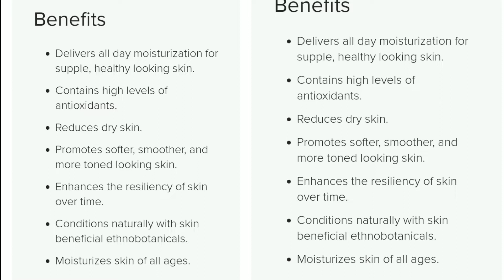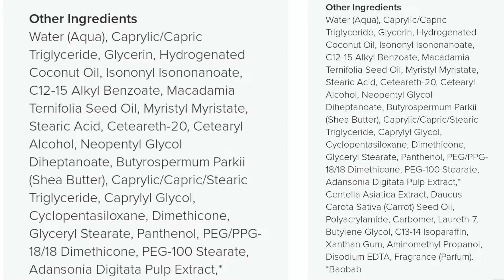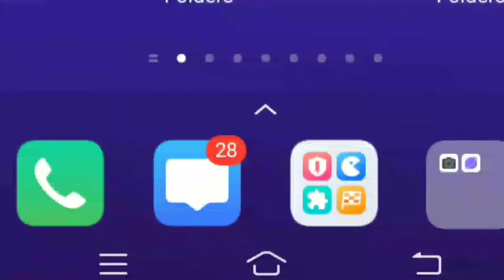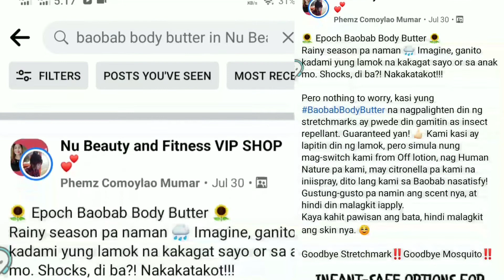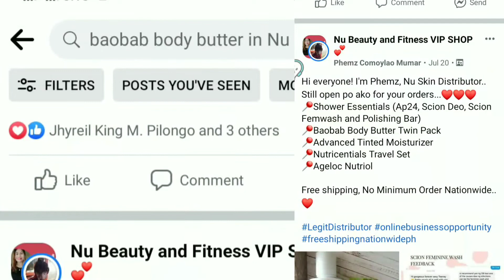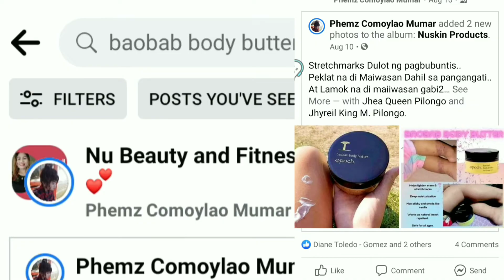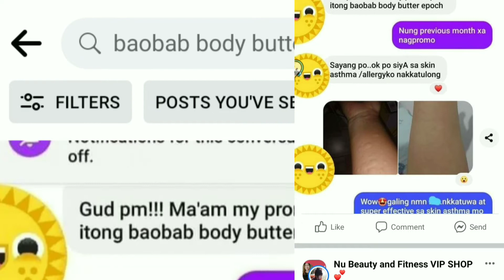HOW TO REMOVE SCARS AND STRETCH MARK || PHEMZ TV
Hi guys Baobab body butter is very effective to remove scars and stretch mark